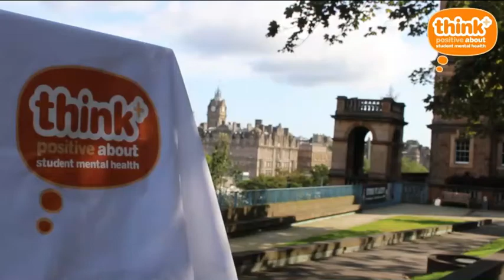SSMHC2020: Keynote from Clare Haughey, MSP, Minister for Mental Health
We are delighted to welcome Clare Haughey, MSP, Minister for Mental Health, to join us this morning to open our Conference.